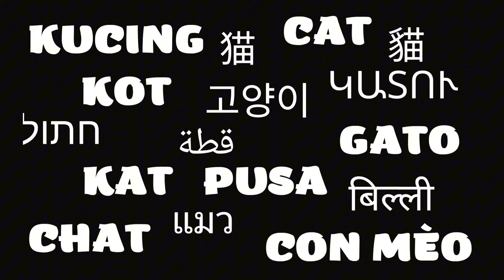Oren Si Bos Datang Numpang Makan Rumput! Reaksi Kucing Rumah Bikin Ngakak!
Hello Cat Lovers, bertemu kembali di SabeTian Animals Channel,

Terima kasih telah menonton video ini, jika menurut Anda video ini menghibur dan bermanfaat, silakan beri Like dan Comment, serta Share, jangan lupa juga Subscribe untuk mendapatkan informasi tentang video baru.